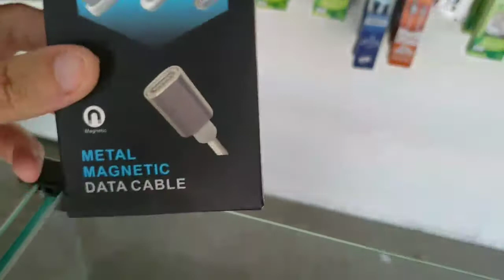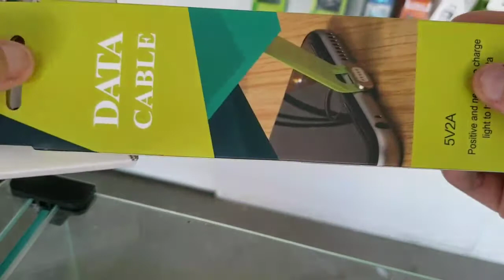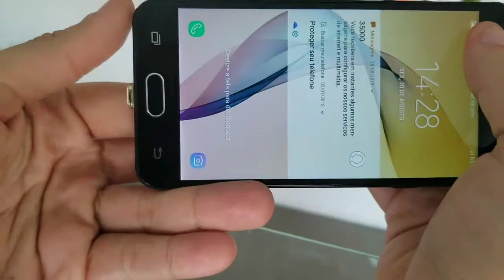NOVOS CABOS MAGNETICOS VALEM A PENA ?